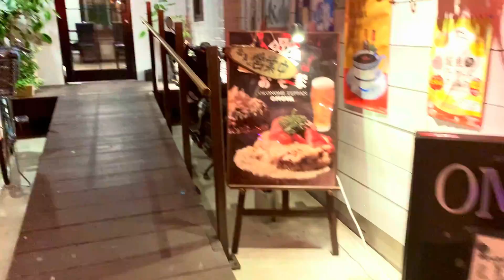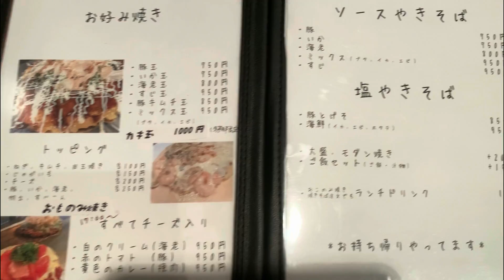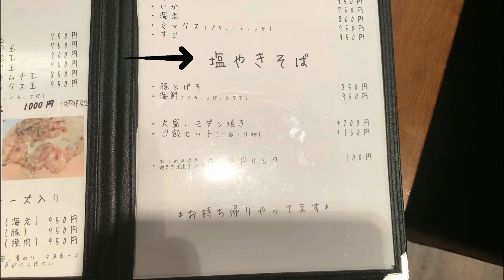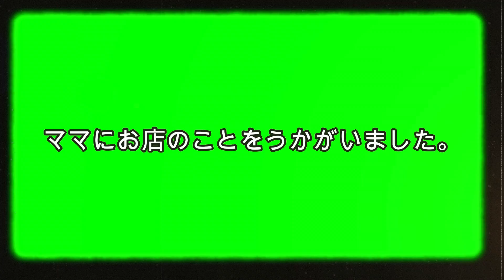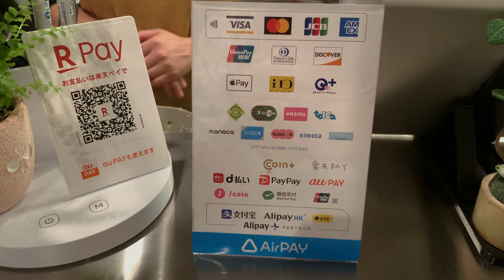おも家(大阪市城東区のお好み焼き屋)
大阪市城東区今福西3-4-13のおも家の紹介。お好み焼き、焼きそば、鉄板焼きのお店です。手作りスイーツも売ってますよ！